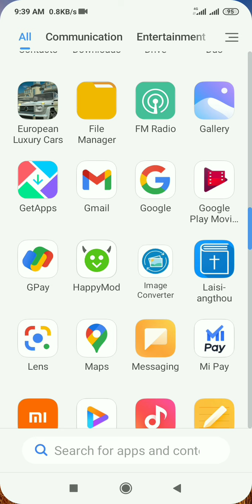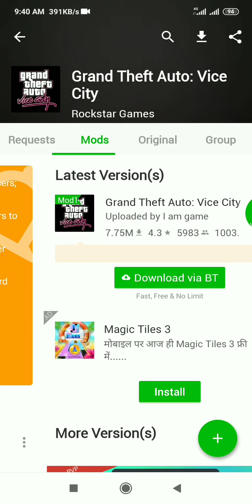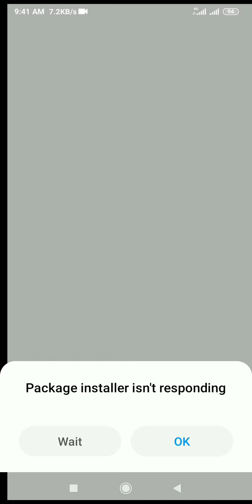how to dowload vice city in happy mod 1000 working like and sibscribe